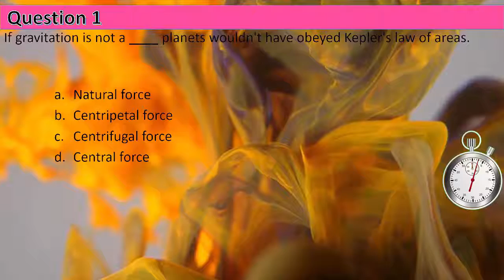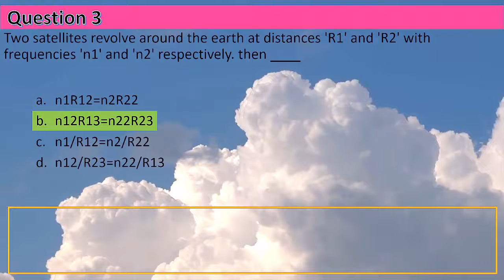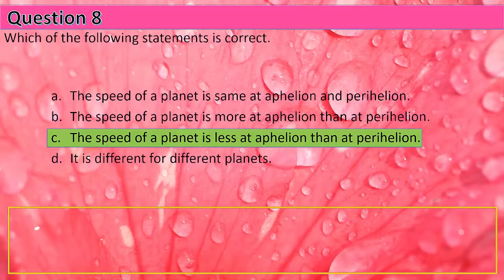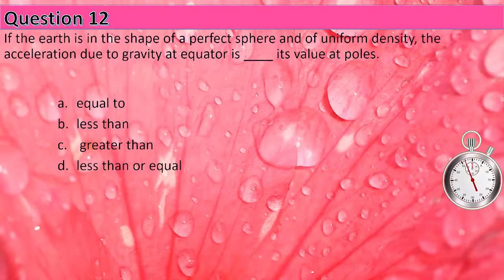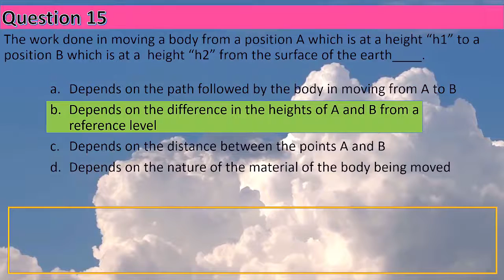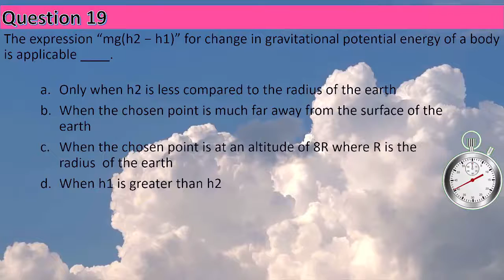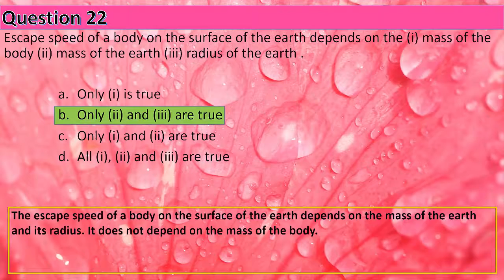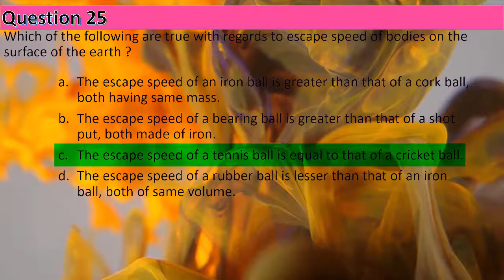CLASS XI Physics MCQs For NEET || Gravitation || by Shiksha House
CLASS XI Physics MCQs For NEET, Gravitation MCQs by Shiksha House.
This CLASS XI Physics MCQs For NEET, Gravitation MCQs, by Shiksha House with explanation is very interesting and easy to understand way of learning from Shiksha House. Shiksha House is an Education related Channel to teach CBSE, ICSE, NCERT and state board lessons. Shiksha House uploads videos of all Subjects of Higher secondary Education. Shiksha House teach through very interesting, easy to understandable Animated Video Lessons.